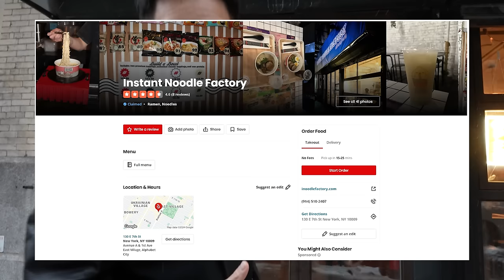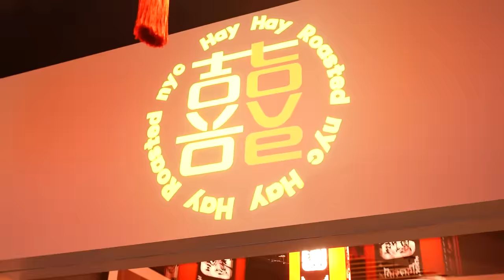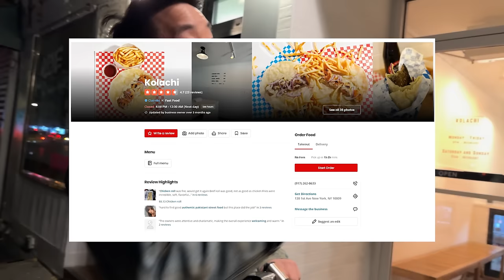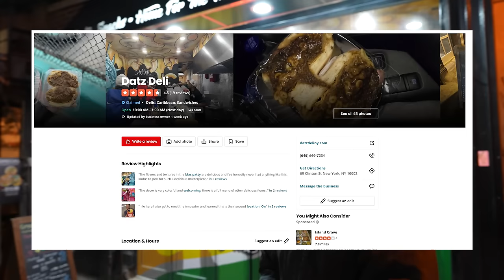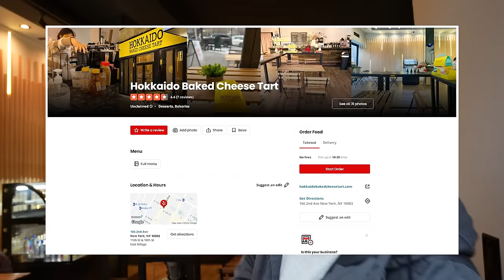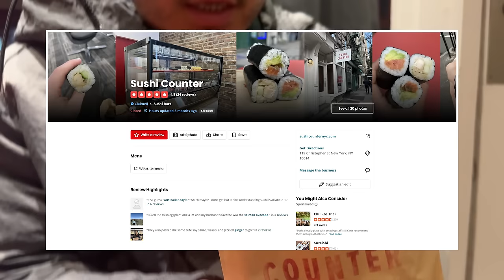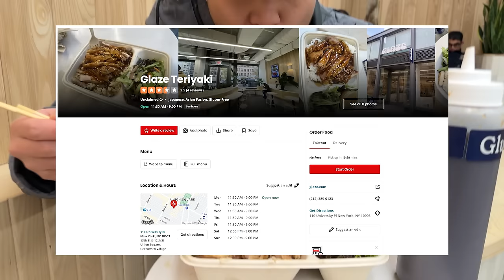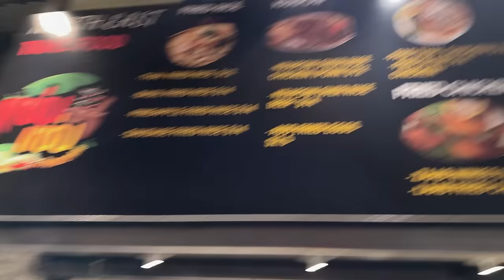INSANE New Asian Food You MUST EAT Pt. 12!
Restaurants Featured:
Instant Noodle Factory (Make Your Own Instant Noodles)
Hay Hay Roasted (Modern Canto BBQ & Noodles)
Kolachi Roll (Pakistani Snack Rolls)
Saigon Social (Inventive SEA Food)
Datz Deli East Village (Guyanese Deli Eats)
Hello YAM! (Japanese Yam Desserts)
Hokkaido Cheese Tart (Japanese Cheese Tart)
Hen House NYC (Lebanese Chicken Sandwich)
Sushi Counter (Fast Sushi Rolls)
KOBA Fast Korean (Fast Casual Authentic Korean)
Thai For Thought (Fun Little Thai Spot in East Village)
GLAZE (Modern Teriyaki Chain)
Toriya (Cool Japanese Yakitori)
Jian Dumpling (Urbanspace Stall)

Follow us for more personal content!